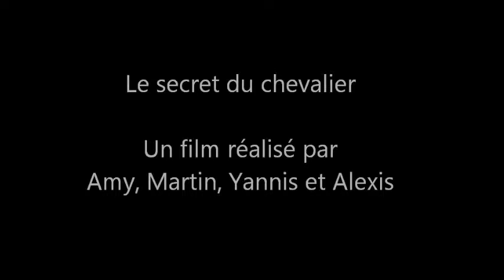Le secret du chevalier BA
En exclusivité, la BO du Secret du chevalier.

à voir au cinéma du Penthièvre, à Lamballe, le mardi 11 juin à partir de 18 h 45